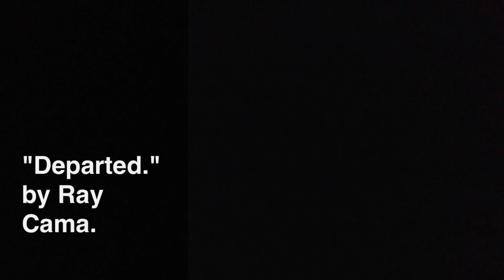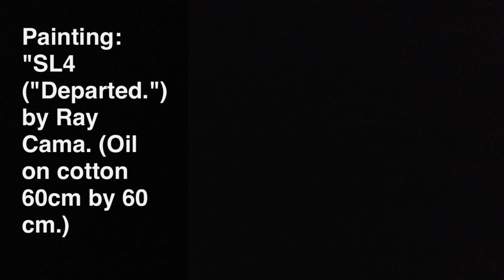Departed by Ray Cama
Painting: "SL4" ("Departed.") by Ray Cama. (Oil on cotton 60cm by 60cm.)